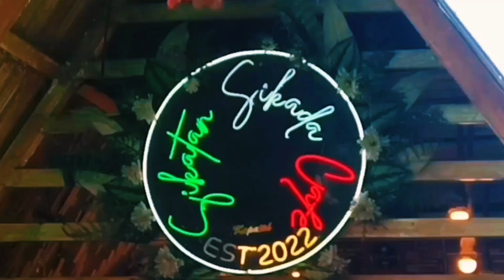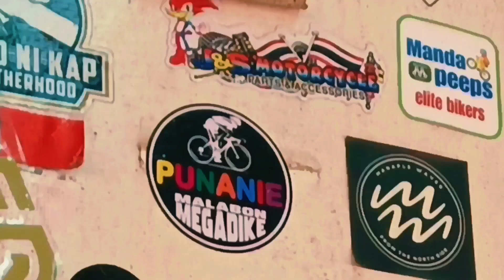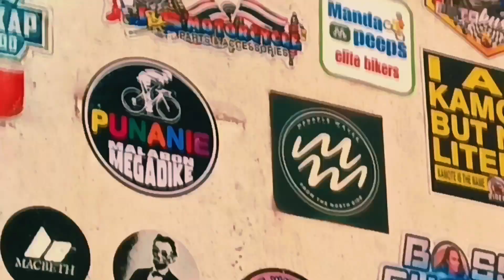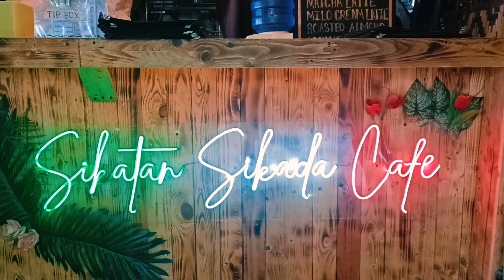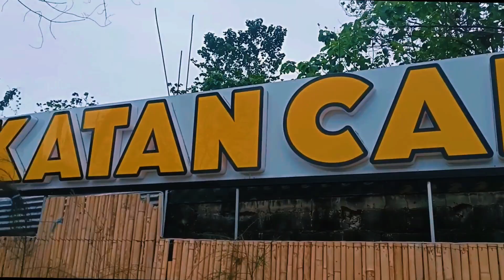sikatan cafe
sikatan cafe binangonan rizal